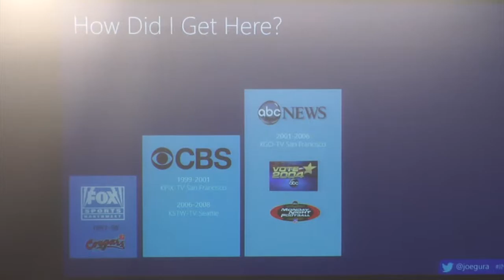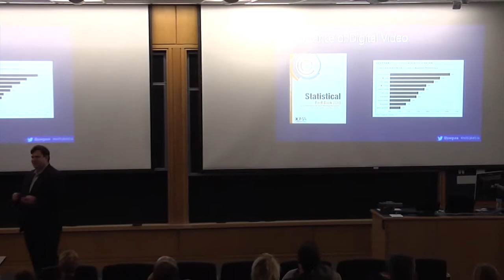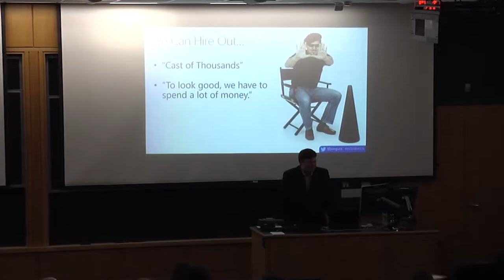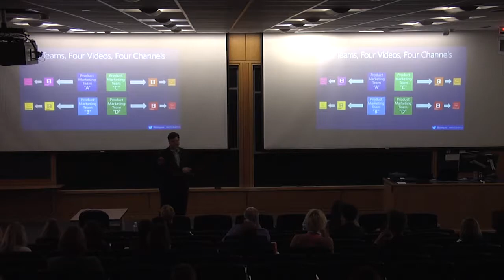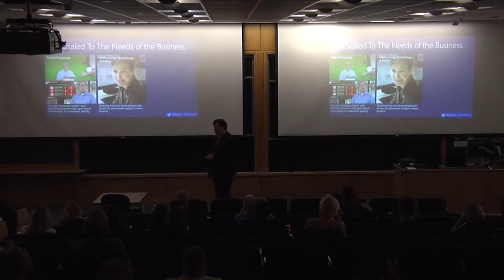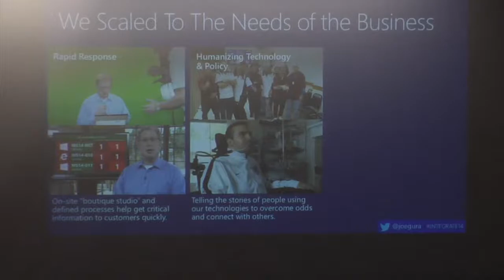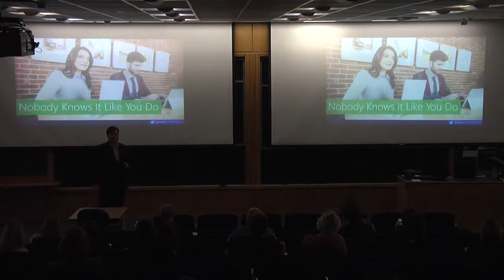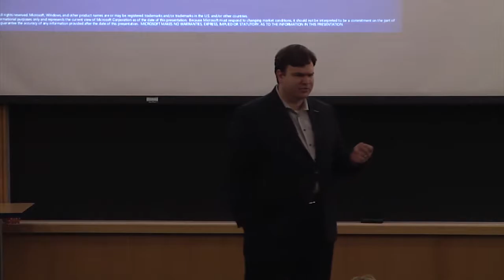Joe Gura--INTEGRATE 2014 Presentation